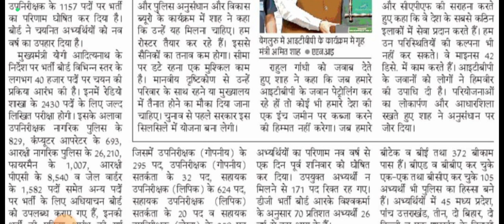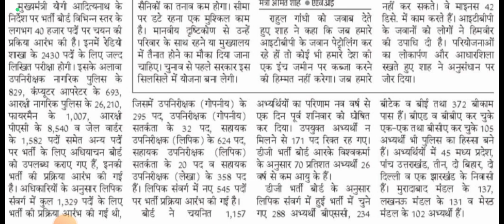police constable bharti 2023♦योगी सरकार का बडा तोहफा♦40000 पदों पर भर्ती का विज्ञापन जारी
India navi mr

UPTodayNews UPToday UPpoliceconstableBhartilatestnews newvacancyUPpoliceconstable Uppolicevacancylatestnews Uppbharti2022 UppolicevacancyOnlineformDate UPpoliceNewBharti2022 uppolicerecruitment2022 UPPolicevacancyonlineformdate government job sarkari naukri daily government job for UPP sarkari Naukri search the sarkari naukri sarkari job portal sarkari naukari online sarkari naukari government job for UPP sarkari Naukri search my sarkari Naukri great job Career Gov

agnipath yojana
agniveer yojna latest news today
upp
uppolice latest news today
uppolice constable bharti 2022

____________Teligram_____________